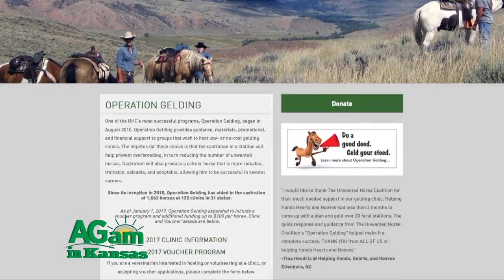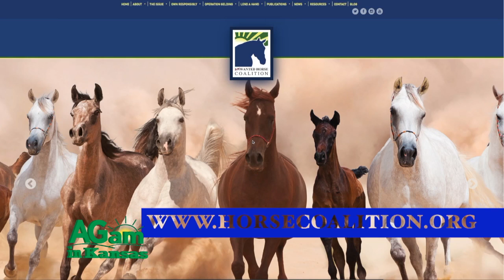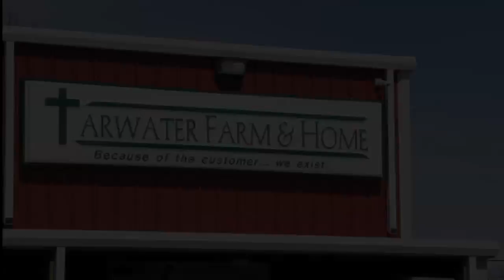AGam in Kansas - Free Stallion Castration at K-State in April - March 9, 2017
(Dr. Chris Blevins): Hello and welcome to Horsing Around. I'm Dr. Chris Blevins at Kansas State University Veterinary Health Center. Today, I'm going to talk about a very exciting event that we're going to have come up here on April 14th and April 21st here this spring. It's free castration. With that, we've partnered with the Unwanted Horse Coalition. It's a national organization that has made this event free. Free to castrate any stallion that's out there within the area that needs, maybe a person needs help, can't financially afford to castrate their animal. Well, with this organization, partnered with Kansas State College of Veterinary Medicine, we've made this possible. Again on April 14th and April 21st. Now with that, you need to preregister, and so you'll have to call the vet school large animal desk at and get on the list. There are some things that they need to make sure that they have. One is they have to be healthy and both testicles need to be descended, and halter broke preferably. With that it's just a one-day event, so they just show up in the morning and pick up in the evening. That should take care of what is going on. Now, why do we do this and why is this organization sponsoring it. Well, with the Unwanted Horse Coalition it goes in the confines of, we have too many horses that maybe aren't getting taken care of across the nation. Even in the state of Kansas, we have about 7,500 horses in the census that was taken in 2012. With that, they’re sure a lot that maybe potentially are intact, and they want to geld at some point. It's just trying to help regulate that, of the population based on castration. With this, and if you'd ever want to learn more, or to donate to the national purpose, you can go to the unwantedhorsecoalition.org website and go to the operation gelding part and learn more, and maybe even donate if you potentially would like to for that. Teaching students here at the vet school, and gelding horses for free within the region, within Kansas is a big deal, and we're very happy and pleased to have that happening here at Kansas State in April of this year. Again, if you have any questions, or want to preregister, just call the large animal desk, and we'll get you situated for that. The castration has been happening for over multiple years, with the Unwanted Horse Coalition, where they've done over 1,500 castrations at 122 clinics across the nation in 31 states. Here in Kansas State, we're joining that team, and we're on that force to try and to make sure that we have more horses that are castrated that may be not getting castrated based on financial restraints. Again, learn more on their website, give us a call at the vet school, and we'll be able to help you in any point of that. I'm Dr. Chris Blevins at Kansas State University Veterinary Health Center, and we'll see you around.